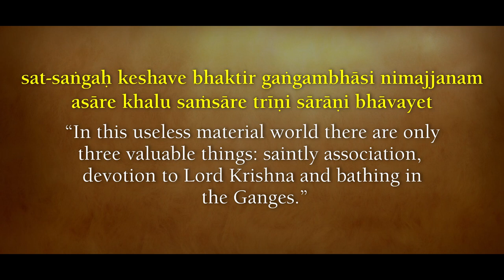Online course on Hitopadesh - Life lessons for the modern generation | Commencing 07th Jan, 2021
Course Description: Hitopadesh, or “Good instructions”, is famous for its wisdom and is one of the most popular books on ethics and polity from the niti-shastra. Although framed in simple stories and often thought to be meant just for children, the task of understanding the wisdom contained inside these simple stories is the work of very thoughtful adults. The reach of Hitopadesh expands to children and adults alike.

Hitopadesh also contains many stories from various puranas and the Mahabharata.

In this course, we will discuss different verses from the text in a fashion which will assist you to use that wisdom while taking decisions, to overcome your daily problems as well as to attain the highest goal of life.